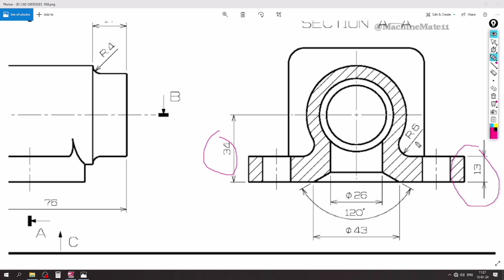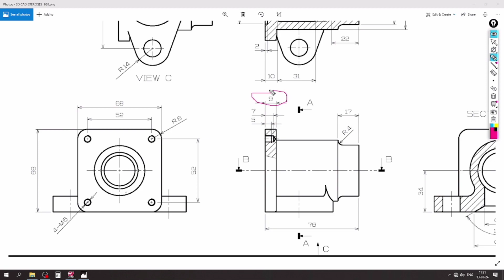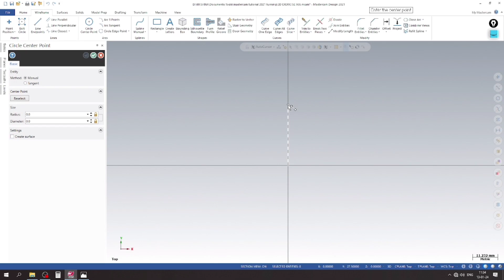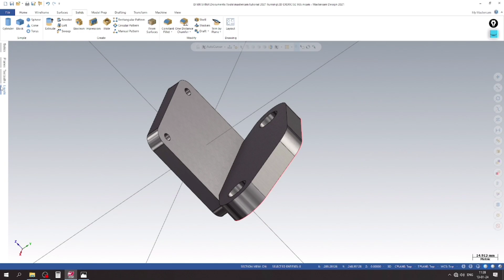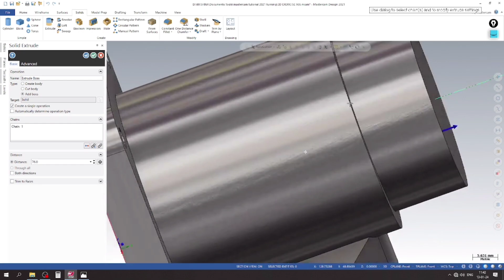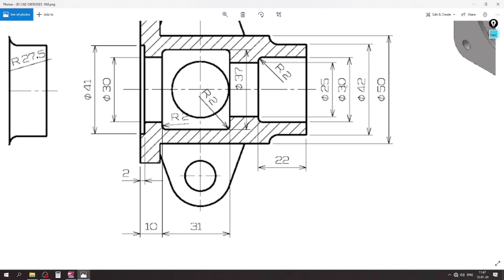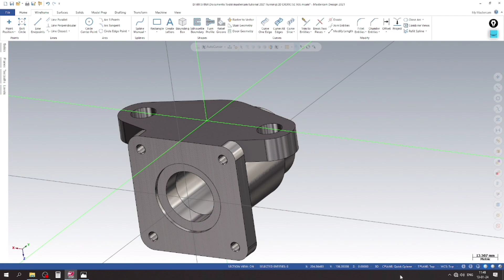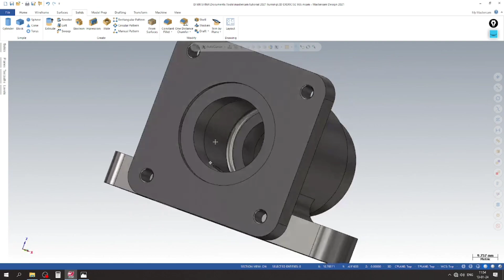Mastercam Cad Tutorials I 3D CAD EXERCISES 986